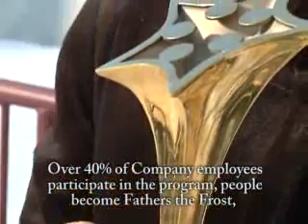Energy_15.03_12_WM9_256Kbps_download_PAL_ConstrainedVBR